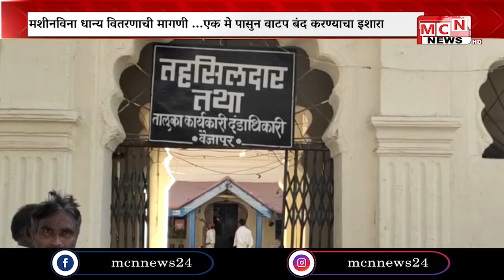MCN NEWS l करोनाच्या पार्श्वभुमीवर इ पॉस मशीनवर शिधापत्रिकाधारकांचा अंगठा न घेता अन्नधान्य वितरणाची